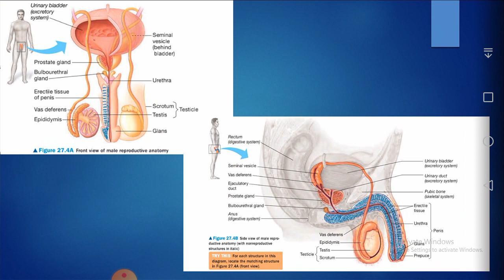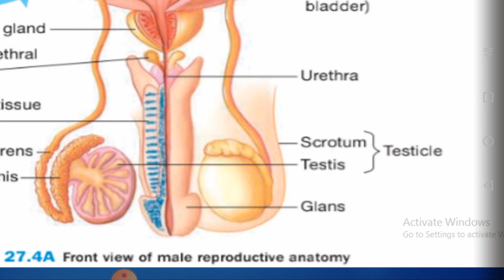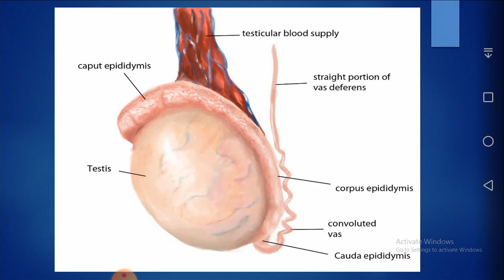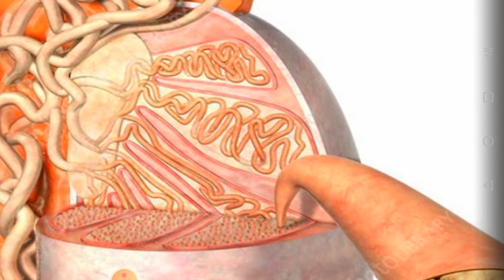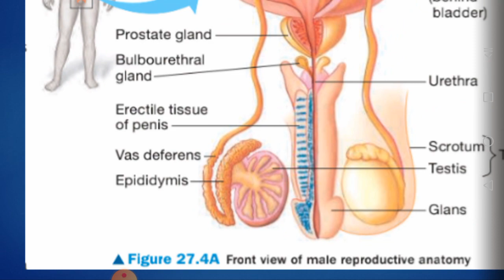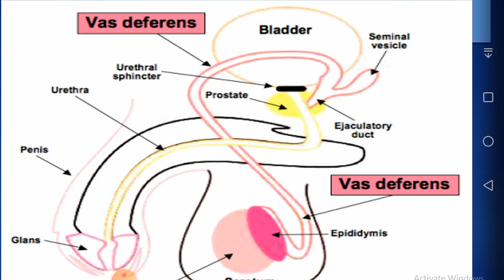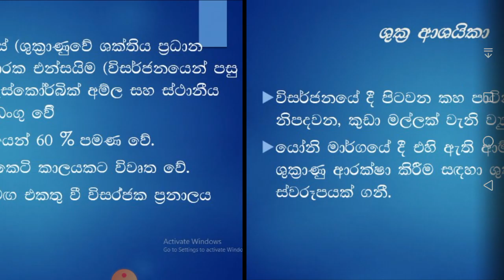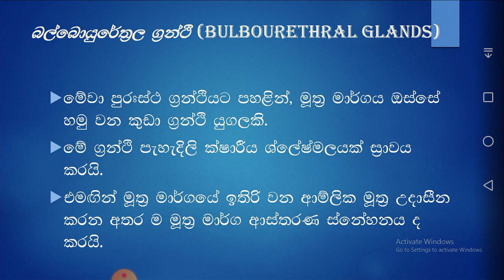Male Reproductive System |AL Biology Malith_Perera_Biology| Sinhala| Episode #03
Main internal reproductive structures of a male consist of gonads (testes) which produce sperm and reproductive hormones, epididymis which store mature sperms, accessory glands that secrete products required for sperm movement and ducts that transport the mature sperm and glandular secretions. The external reproductive organs of a male are the scrotum and penis.
 Scrotum: Scrotum is a pouch formed by a fold of the body wall. Scrotum is divided into two compartments. Each compartment contains one testis, one epididymis and part of the spermatic cords which suspend the testis in the scrotum.
•Testes: The testes are found within the scrotum which allows the maintenance of the testis temperature 2ºC below the core body temperature. Sperms are produced properly only when the testes are cooler than the rest of the body. The testes develop in the abdominal cavity and descend into the scrotum just before birth. The testes are cooled by their position outside the abdominal cavity and the thin covering of the scrotum. Each testis contains many lobules. Within each lobule there are highly coiled (convoluted) loops called seminiferous tubules. Sperms are produced within these tubules. Diﬀerent cells that undergo spermatogenesis are surrounded and connected to special type of supporting cells (Sertoli cells) located in the seminiferous tubule. Sertoli cells extend from the wall of the seminiferous tubules to the lumen. These cells secrete the hormone inhibin and nourish and provide attachment for cells that are in diﬀerent stages of spermatogenesis. Groups of cells called Leydig cells (or interstitial cells) are present in the connective tissue between the seminiferous tubules. Leydig cells secrete the hormone testosterone and other androgens after puberty which promote spermatogenesis in the tubules. The seminiferous tubules combine to form a single tubule (duct) at the upper part of the testes.
•Epididymis: Epididymis is the tightly packed mass that is formed by the repeatedly folded long duct originated from combined seminiferous tubules in the testis. From the seminiferous tubules, the sperm pass into the epididymis. Since it is very long (about 6 m in length), it takes about 3 weeks for sperm to travel the length of this duct. During this time the sperms become matured and motile. Matured sperms are stored within the epididymis until ejaculation.
•Vas deference, ejaculatory duct, urethra and penis: During ejaculation, sperm are propelled form each epididymis through a muscular duct, the vas deferens. Each vas deferens (one from each epididymis) extends around and behind the urinary bladder, where it joins a duct from a seminal vesicle, forming a short ejaculatory duct. The ejaculatory ducts open into the urethra which is the passageway for both urinary excretion and delivery of sperms in semen into the female reproductive tract. The urethra runs through the penis and opens to the outside at the tip of the penis which contains erectile tissues derived from modified veins and capillaries.